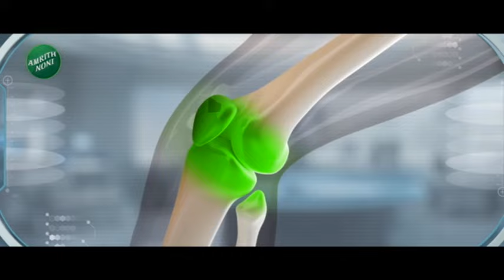Nagpur | Nitin Gadkari बिनविरोध निवडूण आणा अशी मागणी करत नागपूरकर उतरले रस्त्यावर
नागपुरात नितीन गडकरींच्या समर्थनार्थ विविध सामाजिक संस्था एकवटल्यात.. नितीन गडकरींची बिनविरोध निवड का नाही असा सवाल या सर्वांनी उपस्थीत केलाय.

Various social organizations have united in support of Nitin Gadkari in Nagpur.